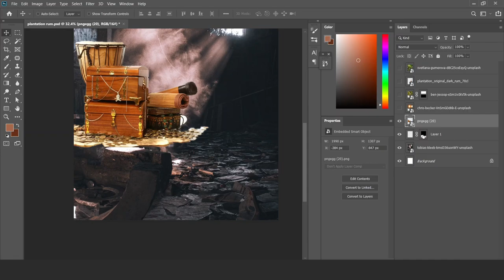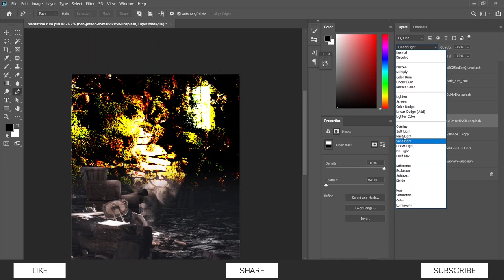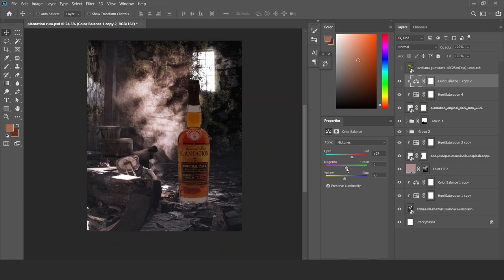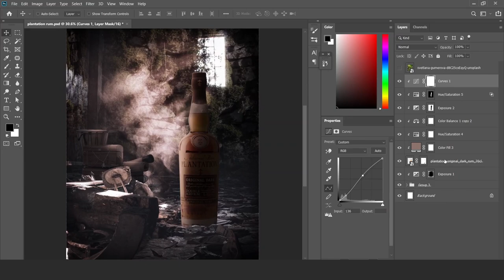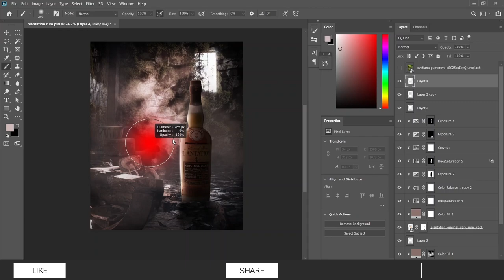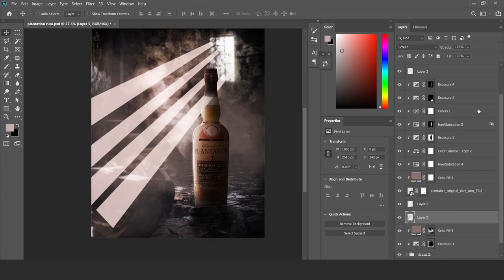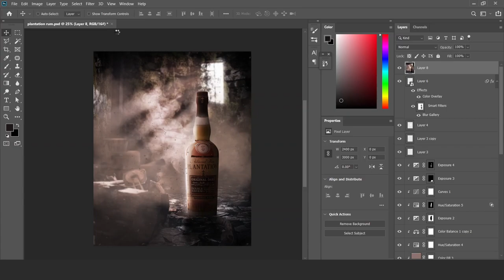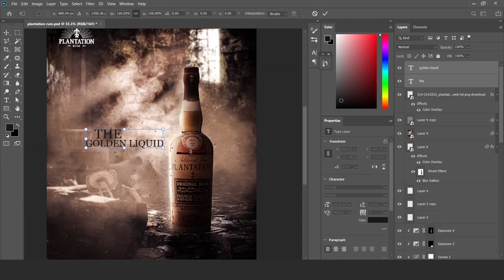Product manipulation (Plantation rum) l Tutorial l Photoshop cc 2022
In this video of Plantationrum krkawsar photoshop productmanipulation ! I'm turning images into realistic artwork using photoshop! This time I'm doing a poster.

photo manipulation in photoshop cc, photoshop tutorial for beginners, digital art tutorial, photo montage tutorial
photoshop, compositing photos, compositing photos in photoshop, surreal art photoshop tutorial, photo editing apps,
your own movie poster, create your own movie poster, create a movie poster online, design your own movie poster, make a movie poster
free, photoshop, cinematic photoshop, movie posters, poster film, make cool posters, create a movie poster with your photo, cinema poster, poster photoshop